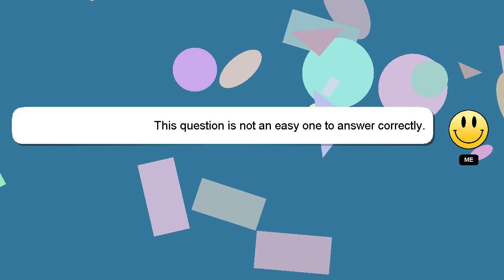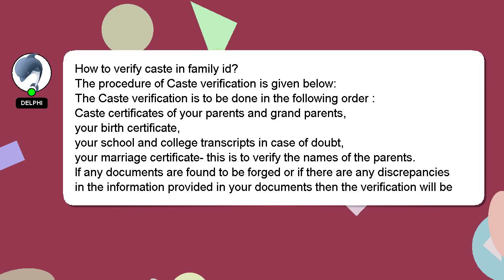How to verify caste in family id?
A brief presentation of myself, Salutations, my name is Delphi. Let me assist you in answering any questions you may have. - How to verify caste in family id?

If you have more specific query you can comment or chat with me  and let me know your queries. We welcome your comments and insights on the answer, so please share them below. A 'heart' from me will indicate my appreciation for your answer.

*2 What we are experimenting :*